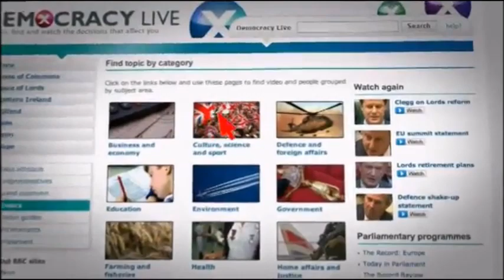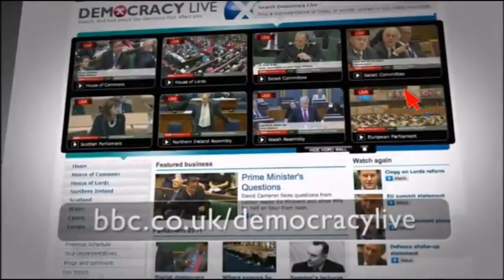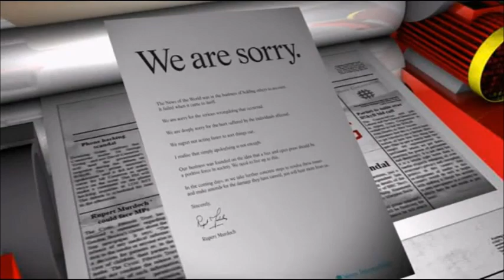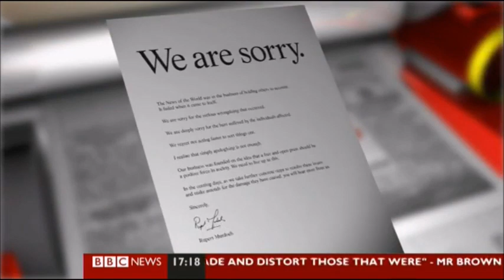BBC News Channel Continuity (Saturday 16th July 2011)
It's early Saturday night! Sophie Long is going to join Rizwana Lateef for the BBC Weekend News. Riz Lateef is a current news personality here on BBC London news. BBC Democracy Live comes first and here we go with the lovely Riz Lateef on our BBC Newsroom for this evening.